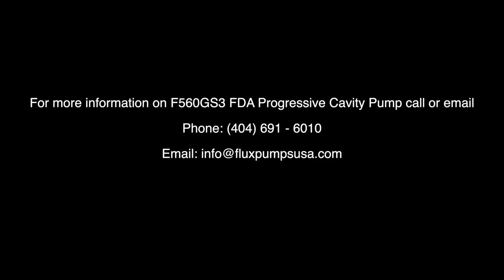FLUX F560GS Pump w/F416 Air Motor - Pump Adhesives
This is a FLUX high viscosity progressive cavity pump Model F560GS3-54/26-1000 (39") being used with an F416-1Ex compressed air motor. The liquid being pumped is a silicone based adhesive which comes in at around 10,000 - 15,000 cPs viscosity and it is being pumped in a 55 gallon fiber drum.